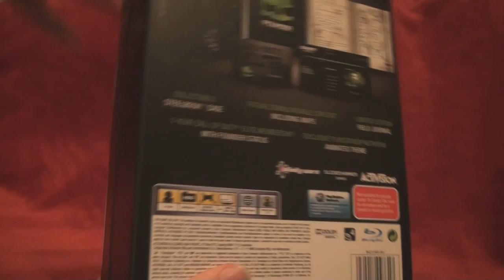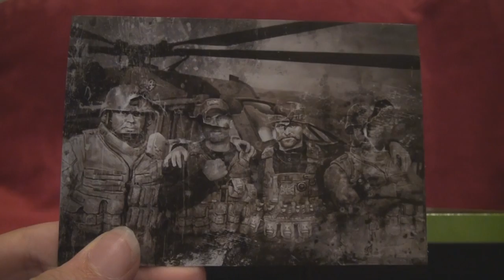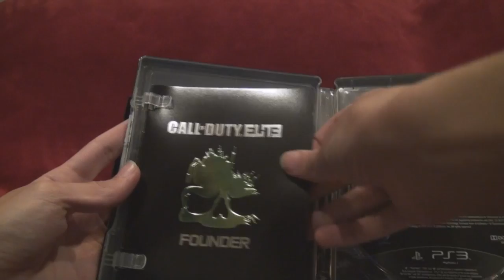Unboxing - Modern Warfare 3 [Hardened Edition]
A quick overview of what's included in the
Call of Duty: Modern Warfare 3 - Hardened Edition
(Retails for $160.00 AUD)